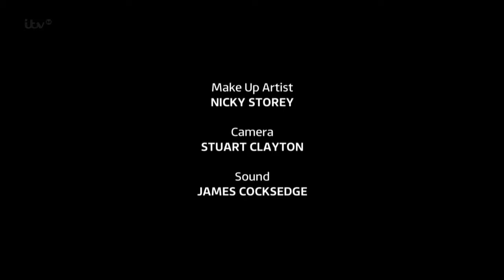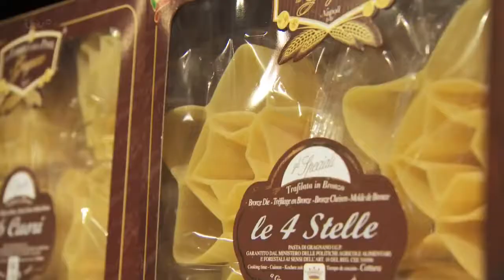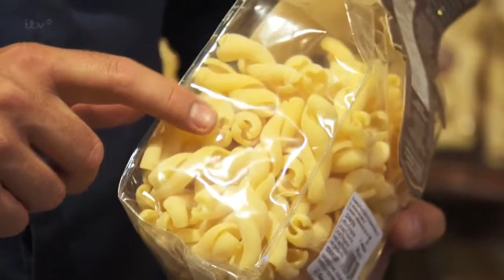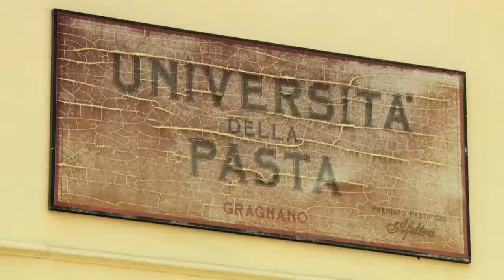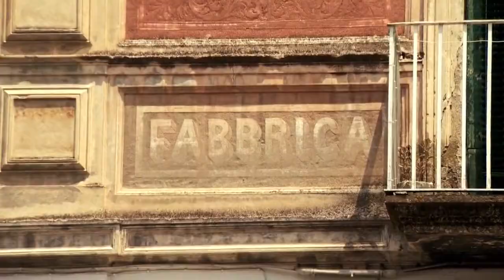ginos italian escape s01e05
Ginos Italian Escape S05 E03.

Ginos Italian Escape S05E01.